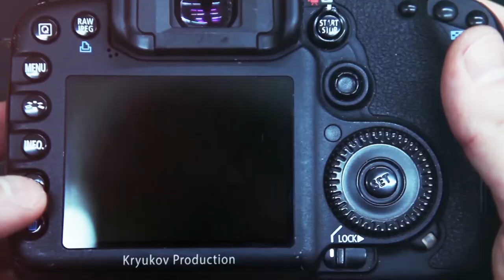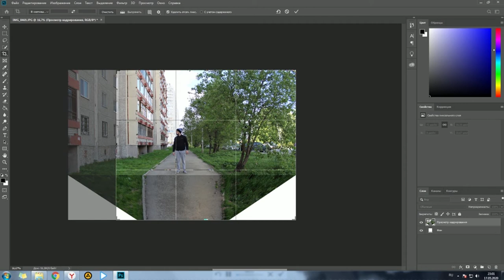как сделать крутую фотку в инстаграм за минуту! эффект в фотошопе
давайте познакомимся поближе! пишите в коментариях:
1.как тебя зовут
2. сколько тебе лет
3. из какого ты города
4. чем ты занимаешься (работа, хобби)
это и будет ваша небольшая рекламка в коментариях)

Можешь посмотреть мой Instagram Там много всего интересного,

а так же можешь посмотреть что у меня на страничке вк

…. очень важная информация …..

ДЛЯ ТЕХ КТО НЕ ЗНАЕТ: я создал телеграмм канал, где бесплатно скидываю всякие фишки, например: кисти для фотошопа, прикольные шрифты, фоны, футажи, переходы для premier pro, и многшо другое! Так что загляни посмотри!